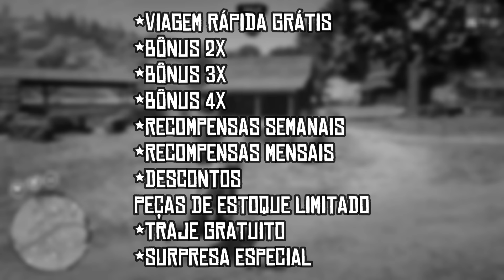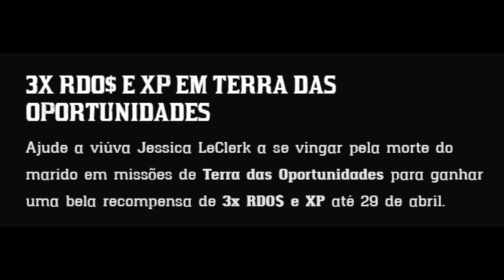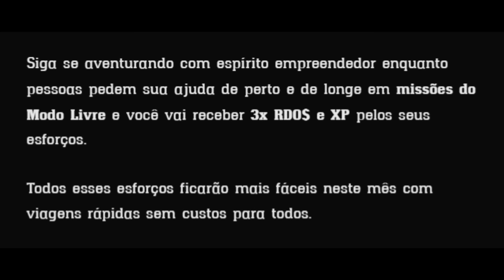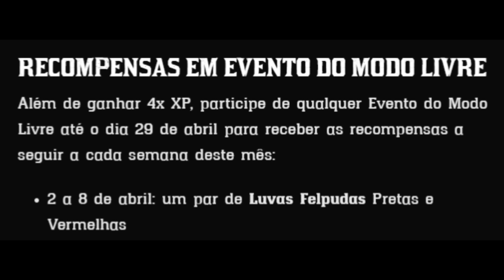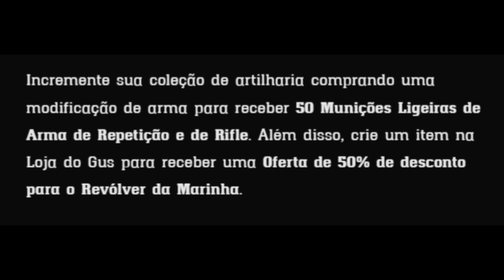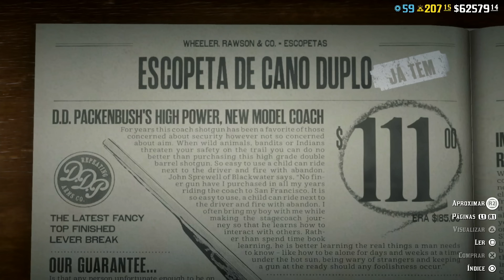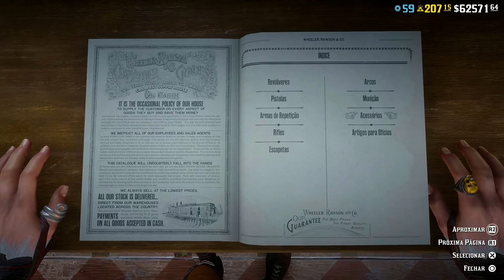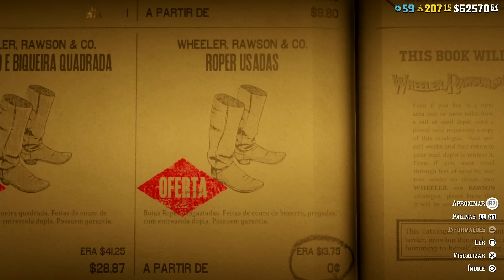CHEGOU! NOVA ATUALIZAÇÃO PARA RED DEAD REDEMPTION 2 ONLINE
Uma nova atualização acabou de ser lançada para Red Dead Online, e neste vídeo eu reuni todas as informações acerca desse novo update que trouxe diversos bônus, prêmios, recompensas e gratuidades para todos os jogadores, DEIXE SEU LIKE agora!